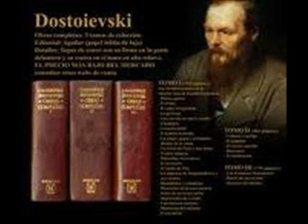Dostoievsky 5.wmv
PROGRAMA ESPECIAL SOBRE FIODOR DOSTOIEVSKY EN UNRADIO INVITADO ESPECIAL RUBEN DARIO FLORES EXPERTO EN LITERATURA RUSA